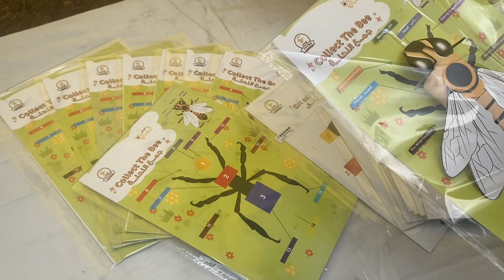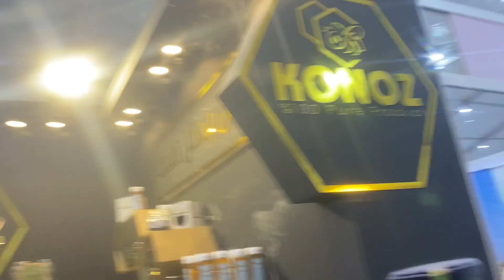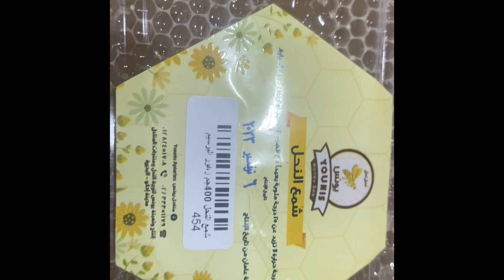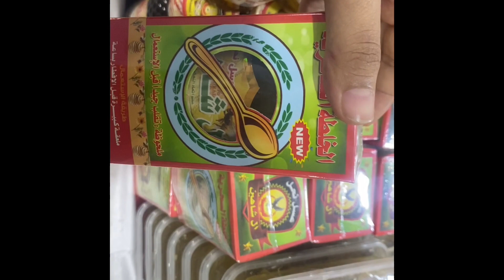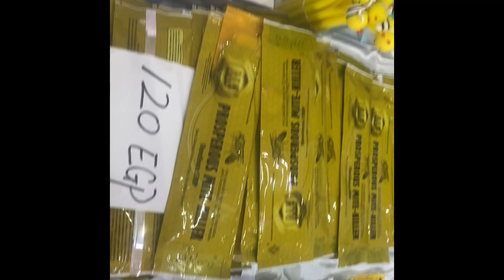جوله في ارض المعارض مهرجان العسل 🐝🐝🐝الاسعار دمار الحقوا العروض 🔥